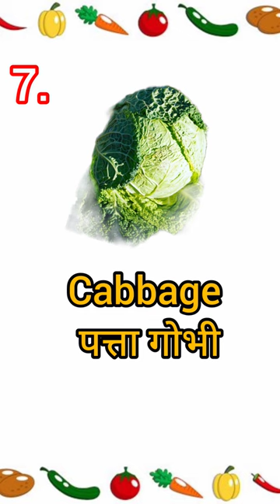Vegetables Name| सब्जियों के नाम| name of vegetables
10 vegetables name in Hindi and English
vegetables name
name of vegetables